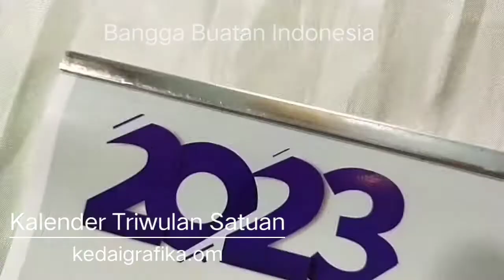Mesin Jepit Kaleng Kalender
Agustustus Rp.1.750.000,-
September Rp.1.850.000,-
Oktober Rp.1.950.000,-
Nopember Rp.2.050.000,-
Desember Rp.2.250.000,-
Januari Rp.2.450.000,-

sebagai berikut :

ONLINE
Senin s.d Sabtu
Pkl. 08.30 sd 17.00 WIB,

LIBUR
Hari Minggu / Tgl Merah atau Hari Perayaan Nasional.

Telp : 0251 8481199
Indosat : 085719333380 (tdk aktif WA)
Telkomsel : 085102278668 (tdk aktif WA)

USAHA RUMAHAN :
Nurdiansyah Kedai Grafika
Jl.Cibereum No.39 Gg.Dukuh Rt.01/04 Kel. Mulyaharja, Kec. Bogor Selatan, Kota Bogor 16132.